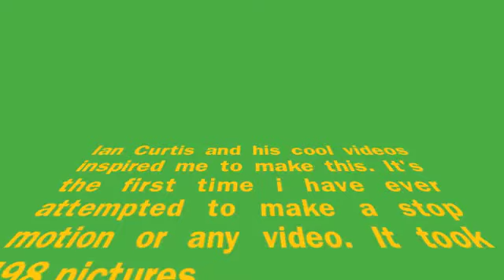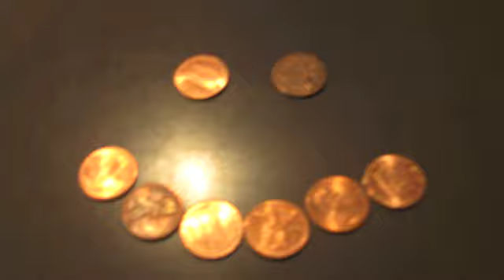Stop Motion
first time doing stop motion